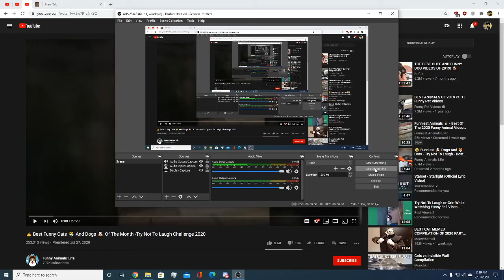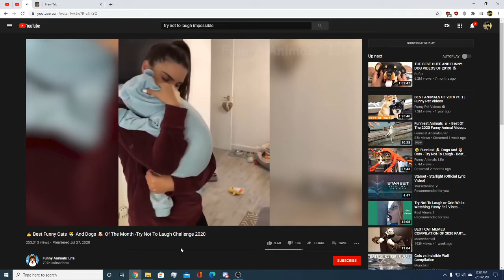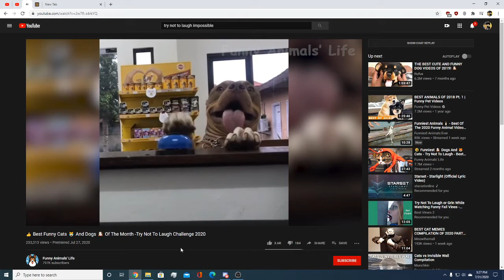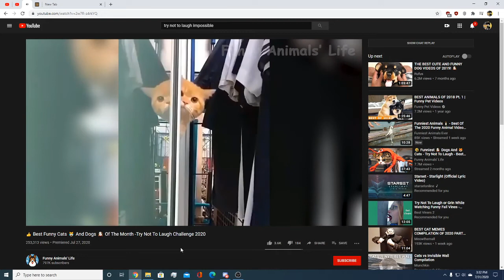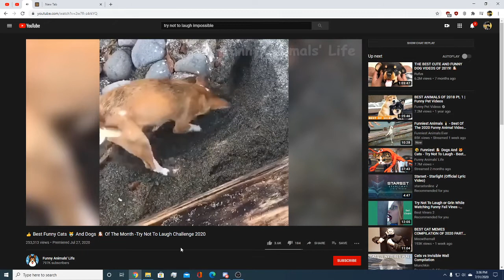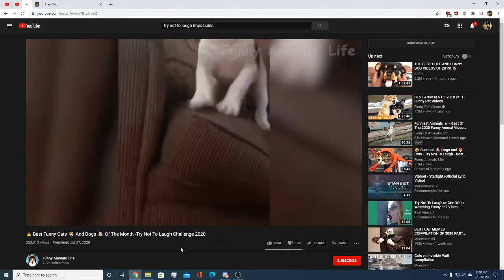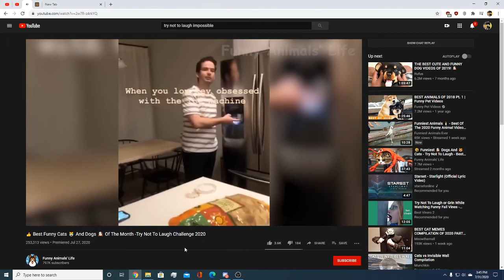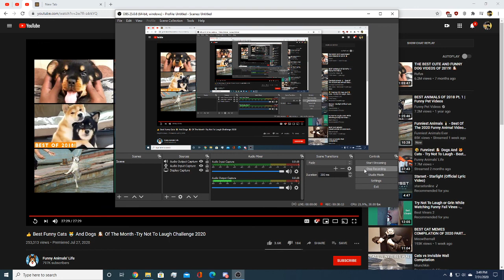first try not to laugh with my dude